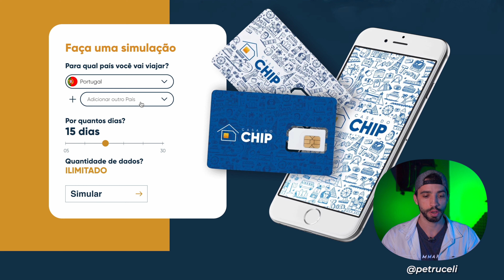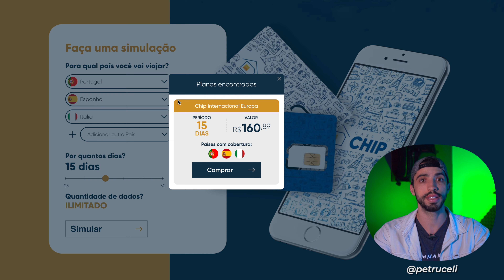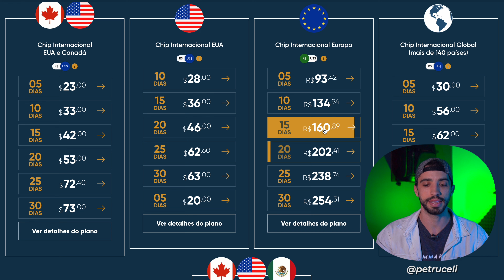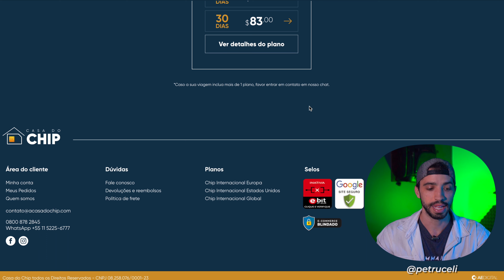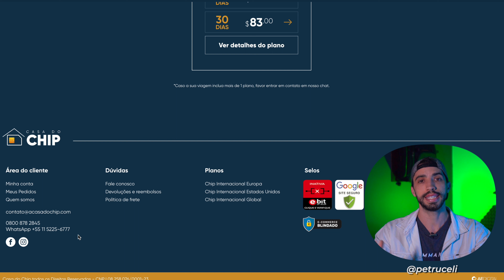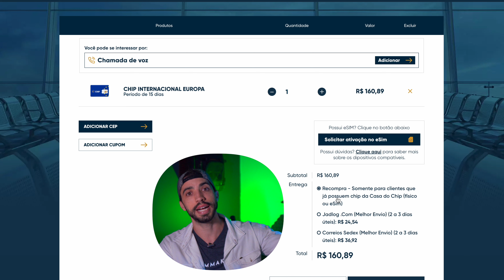CHIP INTERNACIONAL Qual o MELHOR e mais BARATO + CUPOM DE DESCONTO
Cupom de desconto: PETRUCELI10

- O plano de internet é ilimitado?!
Sim, Internet é Ilimitada; com franquia do 4G de 500MB, 1GB e 2GB por dia, de acordo com sua escolha. Após o consumo da franquia, a velocidade será reduzida e retornará a alta velocidade no dia seguinte"

Aprenda onde e como comprar seu Chip Internacional para usar na Europa, Estados Unidos ou qualquer outro país que for viajar.

Teste na prática e nova interface do site neste outro vídeo 🙂👇🏻

5 critérios são muito importantes na minha avaliação para escolher um bom chip de viagem:
1 - Planos flexíveis / preço
2 - Quantidade de dados
2 - Atendimento
3 - Recarga do Chip
4 - Compartilhamento de sinal

✅ Ganhe até $20 Dólares ao abrir sua conta NOMAD (Cupom: TRIPS20)
(Insira o cupom na abertura e faça a primeira remessa em até 15 dias)

Marcadores do vídeo ⏱:

0:00 Chip Internacional
0:24 Essencial na viagem
0:56 WIFI Público
2:02 Chip FÍSICO
2:23 Chip VIRTUAL
2:49 Nossa recomendação
3:17 CUPOM de DESCONTO
3:53 SIMULAÇÃO
4:40 Critério 01 - Quantidade de Dados
5:12 PLANOS DISPONÍVEIS
6:26 Dólar ou real
6:55 Critério 02 - Flexibilidade
7:24 Critério 03 - Atendimento
8:08 Etapa PAGAMENTO
8:39 Critério 04 - Uso do Chip
9:08 FRETE
9:54 Critério 05 - Compartilhar sinal
10:23 Principais DÚVIDAS